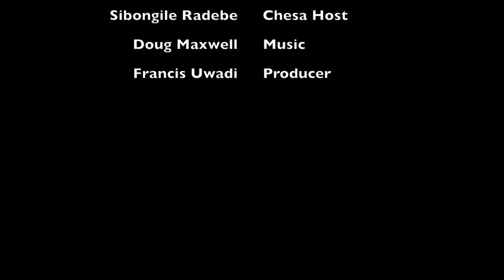Steph Nora Interview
Nolly RockyTv on Youtube

Check the channel page to follow us on different social media platforms